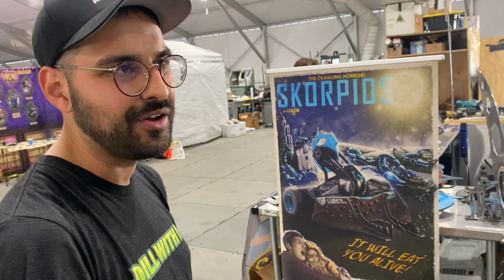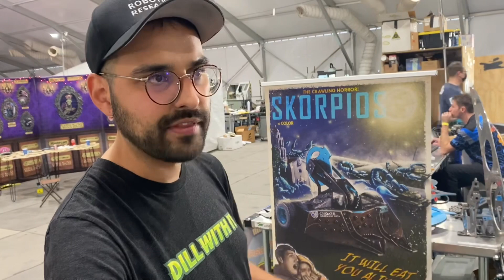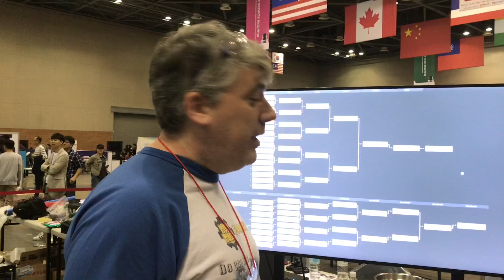Does BATTLEBOTS Have A FORK PROBLEM?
Our upcoming fight is with Big Dill! And in this video we ask the question: Does Battlebots Have a Fork Problem? We speak to Team Captain of Big Dill, Emmanuel Carillo, and ask his thoughts about the upcoming fight, as well as compare fork sizes.

Everyone has forks! A brilliant way to counter wedges, drums and other designs, the "Fork Meta" has recently taken over, as everyone looks to sharpen to longest pointiest forks possible to gain reach over their opponent.

But it has gotten to an absurd point! Some people want to ban forks. Some love the game within the game. Sometimes they get stuck in the kill slots and cause problems, and some like to avoid forks entirely in favor of mobility.

What's your opinion on Forks? Share them in the comment section!